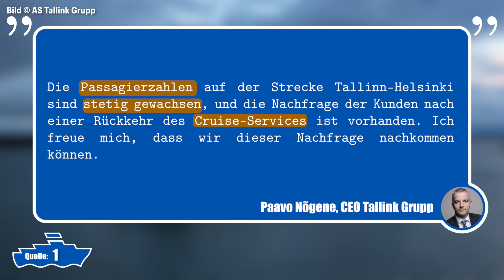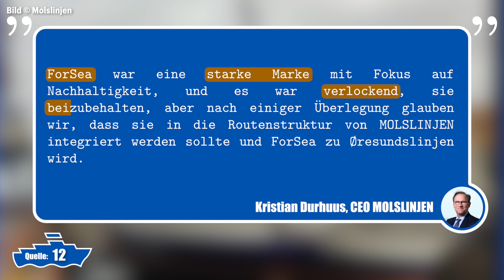Todesstoß in Piräus, Holland Norway Lines insolvent, Fjord Line Umbruch uvm. | FährNews Aktuell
Ab sofort Scandlines-Tickets ganz bequem über unseren Link buchen und 5% gegenüber einem Kauf am Schalter im Hafen sparen:

Einige der Aufnahmen dieses Videos entstammen der Kooperation mit @JustFerries. Den Link zur Website mit weiteren spannenden und ansehnlichen Aufnahmen findet ihr hier:

Die November-Ausgabe FährNews Aktuell, u.a. mit einem Bericht zur Übernahme von For-Sea durch Molslinjen und zum Verkauf der COLOR VIKING:

Der Ablauf
00:00 Einleitung
00:27 VICTORIA I kehrt auf Tallinn-Helsinki Route zurück
01:36 FINNSIRIUS in Dienst gestellt
03:36 EUROPALINK wieder unter schwedischer Flagge
05:30 Finanzielle Unterstützung für Gotland Fähren
06:31 Frühzeitiges Saisonende für FRS Baltic
07:46 Neue Scandlines Fähre vor Stapellauf
09:15 Aus ForSea wird Øresundslinjen
11:07 Fjord Line stellt Betrieb auf Sandefjord-Strömstad ein
12:13 Smyril Line vergößert Flotte
12:57 Holland Norway Lines meldet Insolvenz an
14:10 P&O Ferries stellt Liverpool-Dublin Route ein
15:15 FRS Iberia an DFDS verkauft
17:44 Todesstoß in Piräus
19:55 Größte batterieelektrische Fähre der Welt in Bau
20:55 Challenge und Abmoderation
21:35 Endcard

Musik
Music from Uppbeat (free for Creators!)

Wir haben mit der Scandlines Deutschland GmbH eine Vereinbarung über die Weitervermitt-lung von Fährreisen abgeschlossen. Für jede Produktvermittlung der Scandlines Deutsch-land GmbH können wir eine Provision von der Scandlines Deutschland GmbH erhalten. Für die Scandlines-Produkte gelten die Scandlines Beförderungsbedingungen, einzusehen un-ter
Über die Bedingungen der gewählten Ticketart könnt ihr euch unter folgendem Link informie-ren